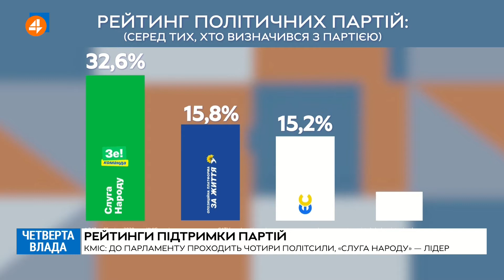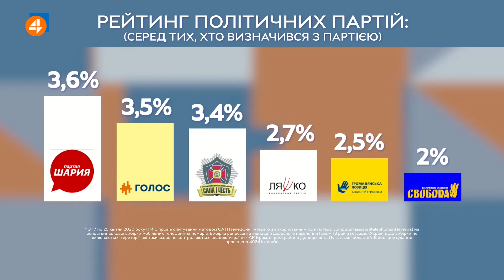Через жорсткі умови для партій на місцевих виборах, ми отримаємо політичну кризу, – Калниш